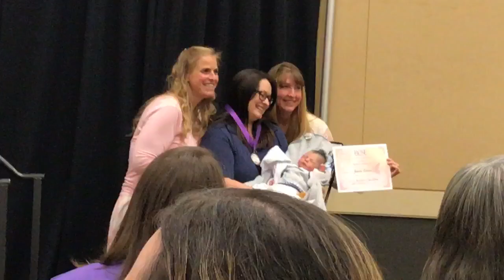Day 4, Part 7 - Rose Doll Show 2018 - Awards Banquet, Part 1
Join us for part 1 of the Rose Doll Show Awards Banquet for 2018! Reborn and Silicone Baby Contest Winners Revealed!